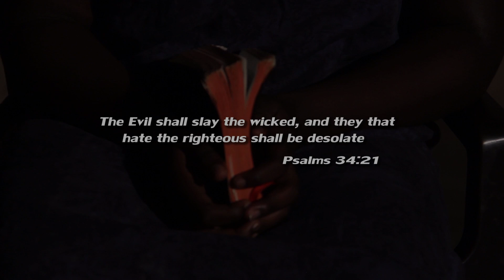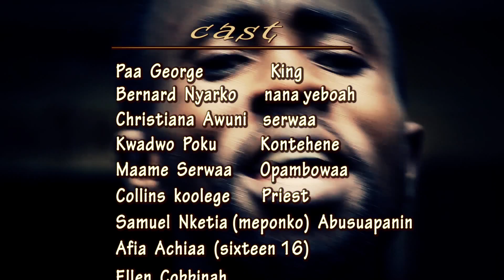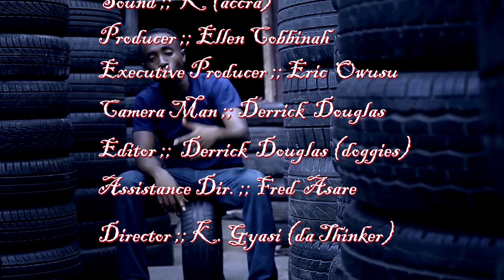BONE NA MAYE 3 KUMAWOOD GHANA TWI MOVIE